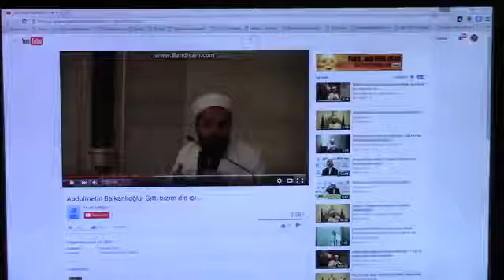Sarıklı İmam edipyuksel 4️⃣8️⃣7️⃣